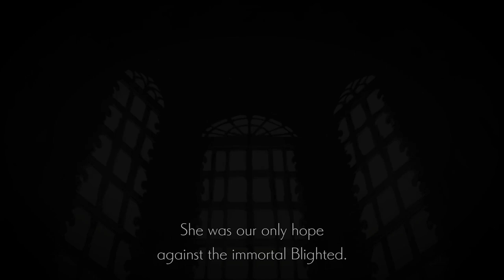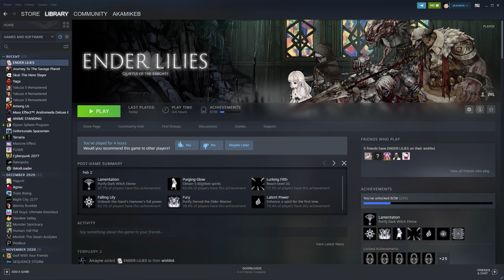ENDER LILIES: Quietus of the Knights - For Breakfast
Description:
Long ago, in the distant reaches of Land's End, an unforeseen rainfall transformed all living things into frenzied undead monstrosities known as the Blighted. Faced with a calamity far beyond their understanding, the kingdom fell into ruin with no end to the accursed rain in sight.

Meanwhile in the remnants of this devastated land, a young woman named Lily awakens in the depths of a church…

Unravel the mystery of the kingdom destroyed by the Rain of Death. Journey through the sprawling and hauntingly beautiful Land’s End, traversing a submerged forest, a sealed-off contaminated underground cavern, and a grand castle.

Formidable bosses await that will gladly claim your life given even the slightest chance. Defeat these powerful foes and release them from their unending curse to recruit them as allies. Overcome the challenges before you and search for the truth with powerful knights at your side.

Features:
Lead a contrasting cast of characters: a young woman joins forces with cursed knights
Explore the vast kingdom of Land’s End and discover all its secrets
Attack, evade, dash, and aim for victory
Read opponents’ attacks to survive intense battles against former friends gone mad
Acquire melee, ranged, magic, and other skills by recruiting defeated foes
Mix and match abilities and equip hidden relics to suit your playstyle
Take in fantastic landscapes and animations drawn in a beautiful dark fantasy style
Immerse yourself in an atmospheric soundtrack from musical group Mili
Uncover the mysteries of the remaining ruins and the Rain of Death in a violent world
Determine how the story ends through your actions
Find beauty in despair
Music
Musical group Mili’s credits include Goblin Slayer opening “Rightfully” and other anime franchises such as Ghost in the Shell.